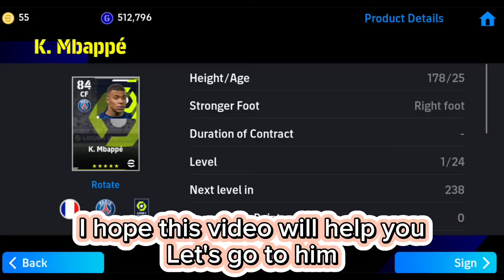Max rating of K. MBBAPE ! How to train! How to upgrade k.mbappe in efootball 2024#pes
Max rating of K. MBBAPE ! How to train! How to upgrade k.mbappe in efootball 2024

How to train mbappe in efootball 2023
How to train mbappe in efootball 2024
How to train mbappe in efootball 23
How to train mbappe in efootball 24
How to train mbappe
How to train mbappe in football 2023
How to train mbappe 100
How to train mbappe in pes 2023
How to train mbappe to 100 in efootball:
How to train mbappe in efootball
How to train mbappe base card
How to max mbappe efootball 2023
How to max mbappe efootball 2024
How to max mbappe
How to max mbappe in efootball
How to max mbappe efootball 2023 fran
How to max mbappe in pes 2024
How to max standard mbappe
Mbappe efootball 2024 max level
Mbappe efootball 2024
Mbappe efootball 2023
Mbappe efootball 2023 max level
Mbappe efootball 2023 training
Mbappe efootball 2024 training
Mbappe efootball 2023 potw
Mbappe efootball 2023 trick
Mbappe efootball training
Mbappe efootball 2024 potw
Mbappe efootball 2024
Standard mbappe efootball 2023 max level
Standard mbappe efootball 2024 max level
Mbappe efootball 2023 max level france
Efootball mbappe max level 2024
Mbappe efootball 2023 max level quick counter
Mbappe max efootball 2023
Mbappe efootball 2023 max level ps4
Mbappe efootball 2023 max level normal
K mbappe efootball 2022 max level
mbappe max level pes 2023
mbappe max level pes 2024
mbappe max level efootball 2023
mbappe max level pes 2023 quick counter
mbappe max level efootball 2024
mbappe max level
mbappe max level pes 24
mbappe max level pes 2023 possession game
mbappe max level pes
mbappe max level efootball
mbappe max level efootball 2022
efootball 24 mbappe max level
mbappe efootball 2023 max level ps5
efootball 2024 mbappe max level 100
racikan mbappe efootball 2023
racikan mbappe efootball 2024 standard
racikan mbappe standard 100 efootball 2024
racikan mbappe standar efootball 2024
racikan mbappe standar
racikan mbappe france
racikan mbappe efootball 2024
racikan mbappe
racikan mbappe standar efootball 2023
racikan mbappe pes 2024
อัพเอ็มบัปเป้ 100
mbappe efootball 2024
สอนอัพเอ็มบัปเป้ร่างธรรมดา
mbappe efootball 2023
สอนอัพเอ็มบัปเป้
efootball mbappe
pes mbappe max
base mbappe max level pes 2024
efootball 2024 mbappe 100
efootball 2024 mbappe 100 yapma
efootball 2024 mobile
efootball 2024 mobile mbappe
efootball mbappe 100
efootball mbappe max level
efootball mbappe training
efootball player level up
how to make mbappe 100 in efootball
mbappe etootball 2024
efootball mbappe
efootball 2024 mbappe
mbappe nasıl 100 yapılır
como upar o mbappe efootball carta normal
normal mbappe nasıl 100 yapılır
pes mbappe 100
วิธีอัพเอ็มบัปเป้
como mejorar a mbappe en efootball
efootball 2024
k mbappe efootball 2023 max level
kylian mbappe
mbappe 100 efootball 202
mbappe efootball
mbappe efootball 2023
pes 2024 mbappe 100 yapma
pes 2024 mbappe max level
mbappe 100 efootball 2024
mbappe efootball
mbappe efootball 2023
pes 24 mbappe 100 yapma
pes mbappe
pes mbappe training
pes standart mbappe
racikan cristiano ronaldo efootball 2024
K. Mbappe max level in efootball 2024